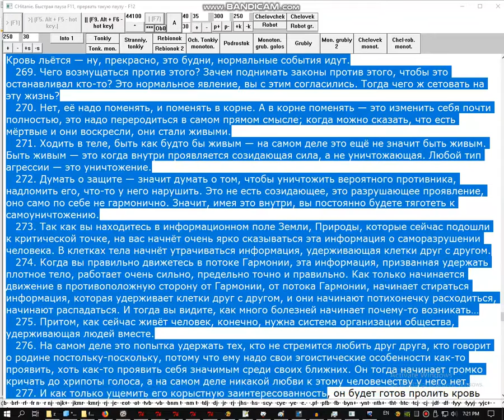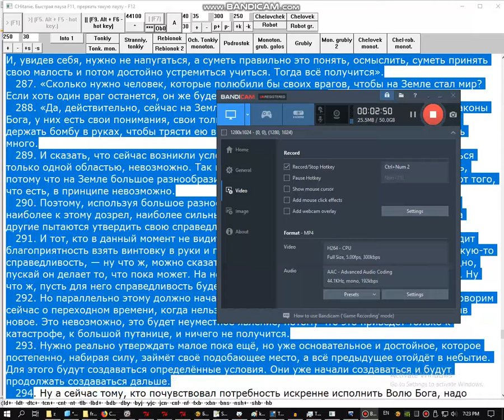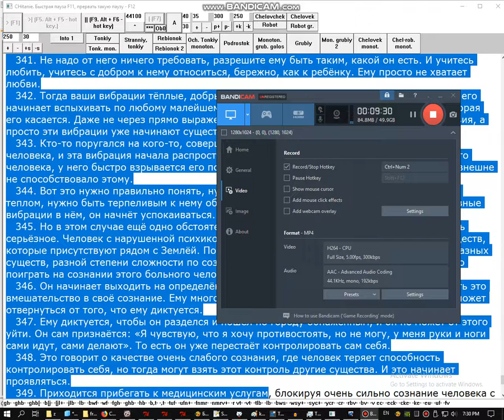Cкороговорка 2018 06 15 19 20 43 011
Последний Завет. Часть 10.